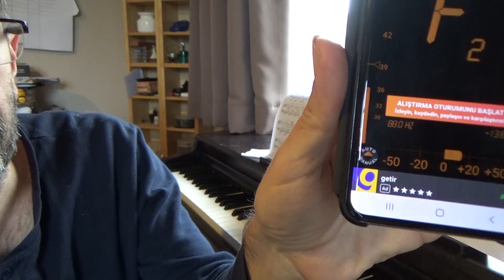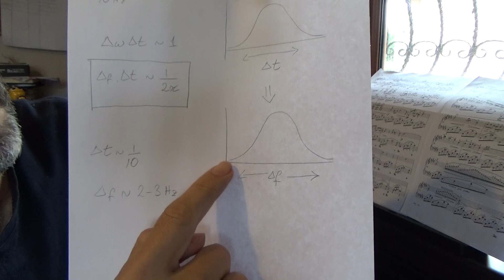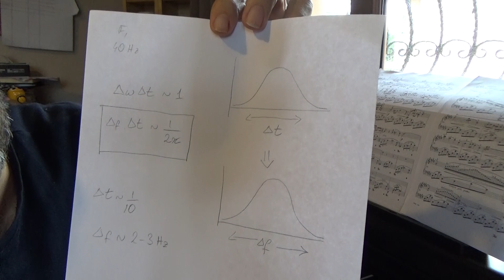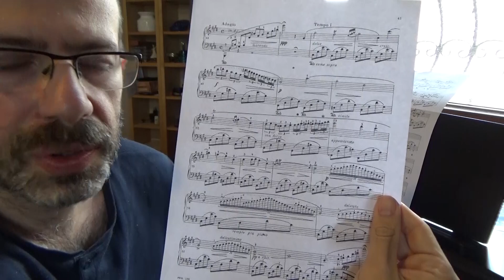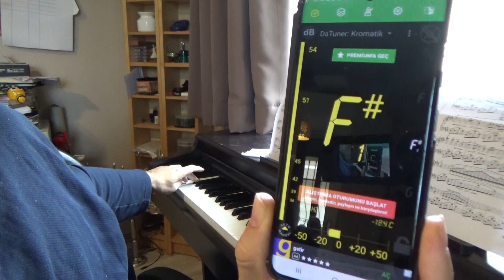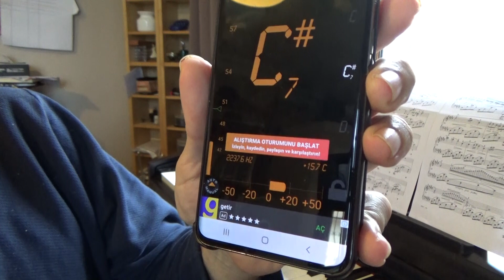Belirsizlik İlkesini Piyano ile Anlamak ;-)